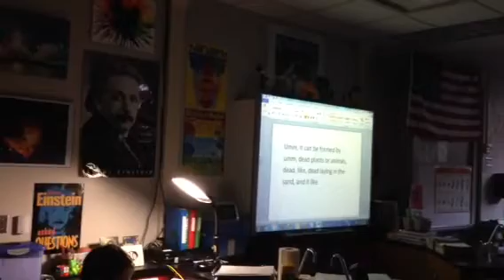A New Teacher in Mrs. Smith's Class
Who is this student named Linda?